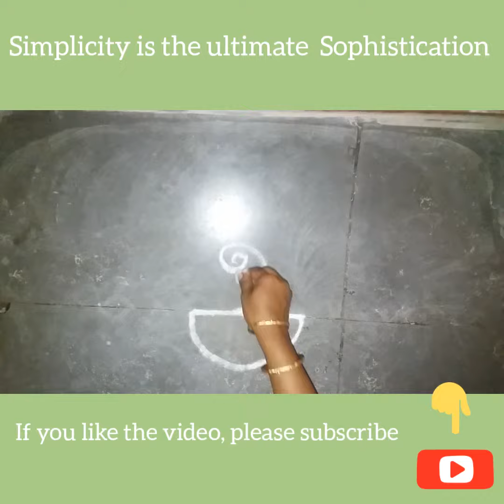Apartment Kolam #17 || Apartment Kolangal || Rangoli || Muggulu